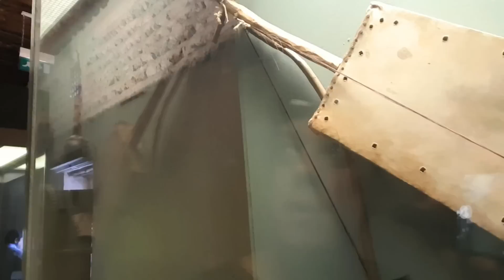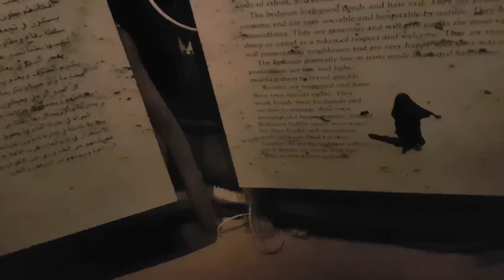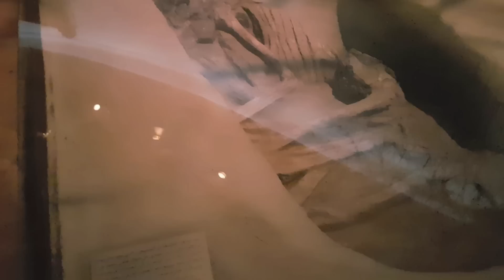How Dubai Began!!!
Thanks Lemon Drops, Yet another effort into teh vlog life. Not sure if I found my voice yet, I was all over the place here. But I guess that's the way I am mostly.

I hope they make you smile and bring you some joy... And I hope you send me some money.

I love you bunches!